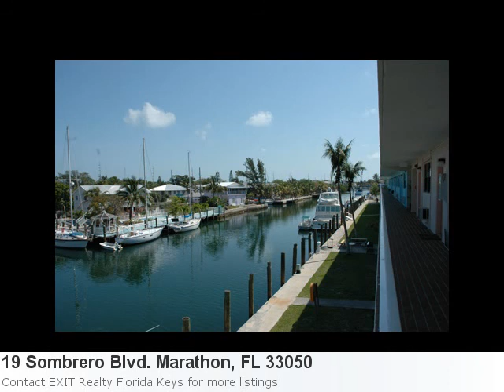19 Sombrero Blvd. Marathon, Fl Is A Pretty 1 Bedroom, 1 Bath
Hey! Check Out This Nice New Listing: Property Details For: 19 Sombrero Blvd. Marathon, FL 33050Type: ResidentialPrice: $99,000 Bedrooms: 1 Baths: 1.0 Sq Feet: 547 Here is some additional information about 19 Sombrero Blvd. Marathon Fl: Directions: From Us #1, Turn On Sombrero Beach Road (Publix Corner), Make Your 1st Right After The Shopping Center And Sombrero Resorts Will Be On Your Right. Here is what Trulia.com has to say about the area: Marathon Market Stats for All Properties: Number of Properties: 321. Median List Price: $444,429. Average List Price: $857,580 Not A Short Sale. Lovely Waterfront Condo With All The Amenities You, Your Guests Or Renters Could Want. Large Heated Swimming Pool, Tennis Courts, Restaurant, Tiki Bar, Boat Ramp And Marina. Across The Street From The Golf Course. The Canal Is In Your Back Yard With Dockage Available. Laundry Facitlties On Premise. Electric, Water And Cable Included In Your Condo Fees. Very Motivated Seller!!!